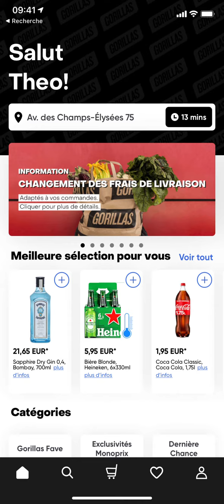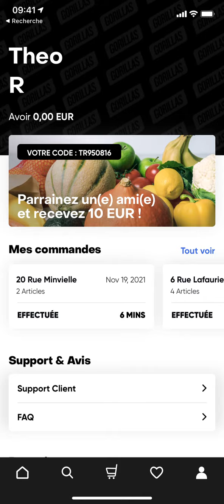Comment ajouter un code promo Gorillas ?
GAGNEZ 10€ AVEC LE CODE PROMO GORILLAS : TR950816